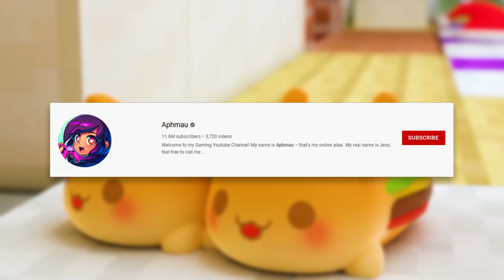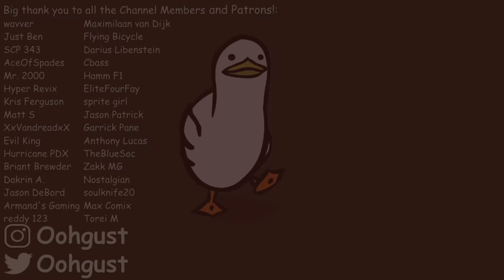The Worst Minecraft Channel on YouTube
Auphmau, one of the strangest Minecraft channel's on this website. Today, we are going to be looking at her video "Aphmau Is PREGNANT With TWINS In Minecraft!". Yeah, you read that title right, so uh, buckle up..